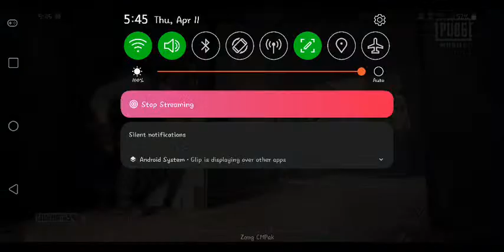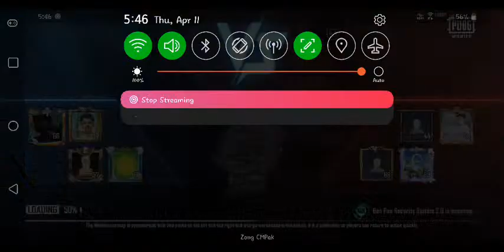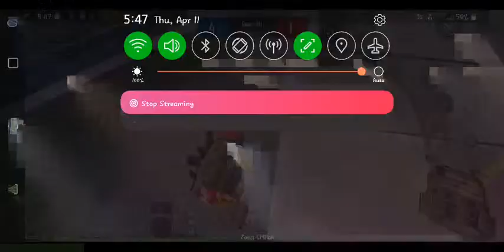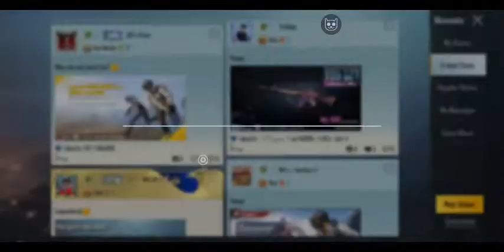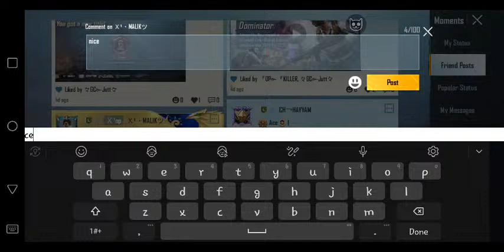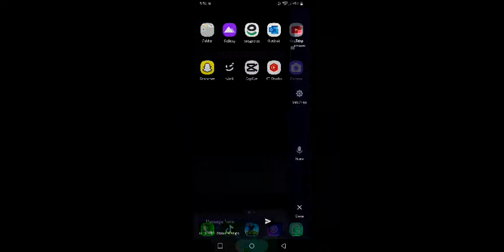Best stream you'll watch today! Let's goooo